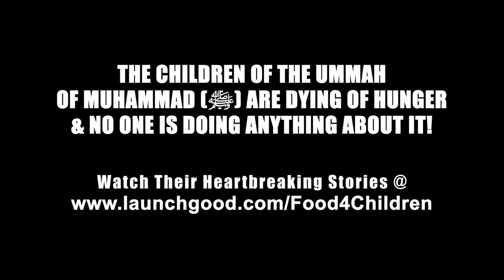SAVE A YEMENI CHILD NOW!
FOOD PACKS FOR YEMENI FAMILIES, WIDOWS & CHILDREN!

The United Nations declared Yemen as the worst humanitarian crisis in the world today!

Yemen was once the heart of ancient Arabia. Today, it's one of the poorest countries in the world.

In the last 5 years, the situation has gotten significantly worse, as local groups fight each other, while the Saudi led coalition bombs from above! Today, Yemen is a war zone.

Caught in the fighting, are millions of innocent men, women and children starving to death with very little food supply and the worst famine in decades.

We cant let the ummah of Muhammad (ﷺ) die of hunger!

This is why, TDR Network (registered charity no: GA3075) in association with Charity Right UK (registered charity no: 1163944) aims to feed and save over 2,000 Yemeni families.

Our goal is to raise $108,000 within the end of Ramadan 2021! Your donation will transform into food packs for 2000 starving families.

TDR Team.